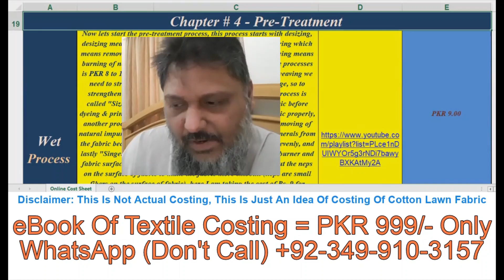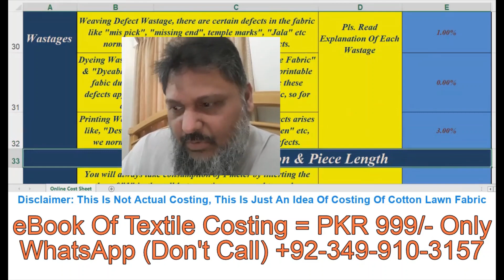Extra Course - eBook Fabric Costing - Ladies Lawn